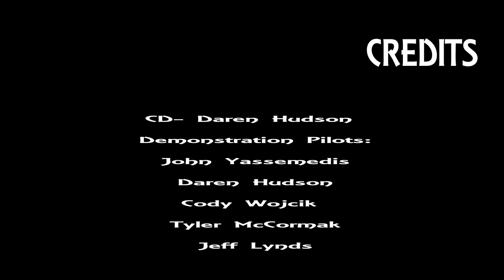Short Version. Concord Aviation Day 2017 AMA Demo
Concord Aviation Day 2017 AMA Demo